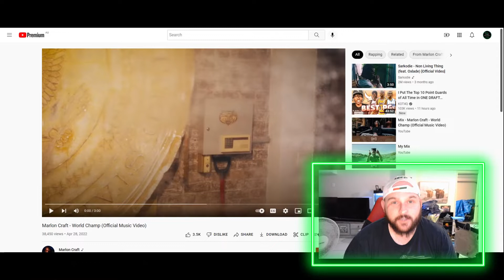Marlon Craft - World Champ (Official Music Video) [AUSSIE REACTS]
G'day guys and welcome back to AdosTheGreat YouTube channel, in today's video we check out @MarlonCraft it's been a minute since I reacted to this wonderful man so today we check out his track "World Champ"!

Search: AdosTheGreat